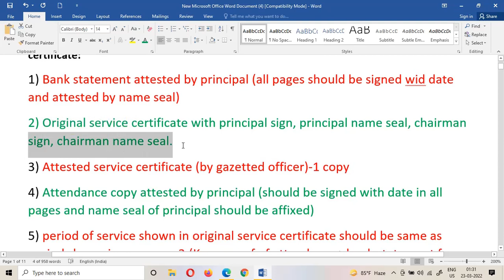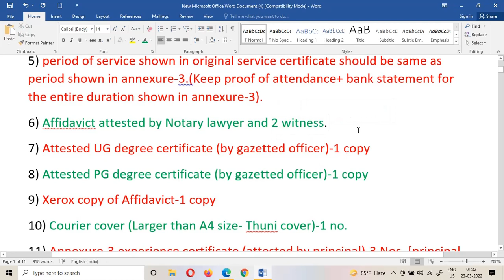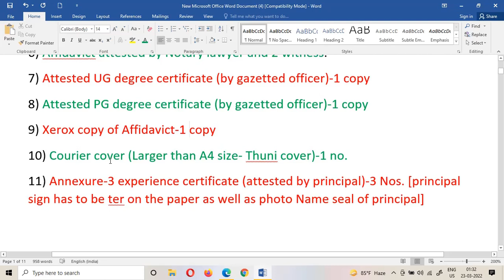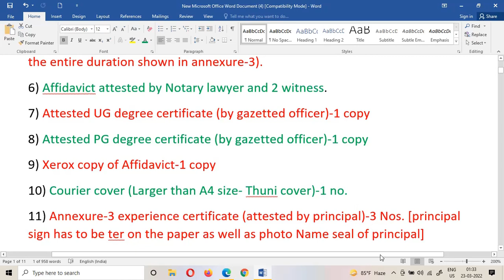TRB polytechnic Checklist of documents for GPT to get counter signature in TRB Annexure-III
Mayuri academy
BY :
Dr. Ellappan Venugopal